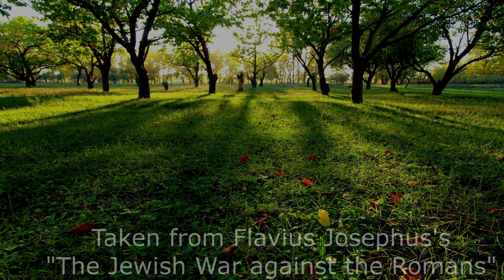Apocalypse: Judea (The Jewish Wars Against the Romans)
Preview to my series on the Jewish Wars and the Destruction of Jerusalem.